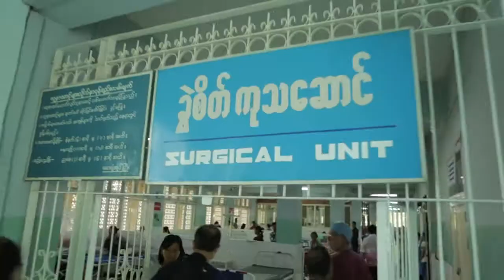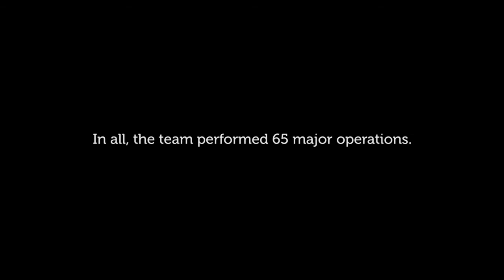Operation International Team NY mission to Myanmar - 2015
Short documentary film about the medical mission that brought the Operation International Team NY to Myanmar, where they performed 65 major operations and left behind $150,000 worth of equipment to help upgrade the local hospital's operating room, recovering room and ICU.